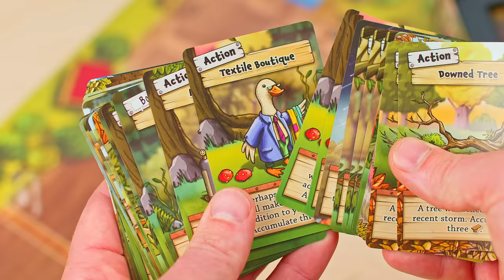Ultimate Treehouse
Can you build the ultimate treehouse?

You are the leader of a critter construction crew and your goal is to build the most awesomest, most amazing, most ultimate treehouse in all the forest.

Play action cards to collect materials and give yourself advantages, then spend materials to build exciting additions to your treehouse.

Add the essentials, like doorways, windows, and a ladder. Make it liveable with a stove and a hammock. And don't forget to make it FUN with a swing, an observation deck, a slide, and even a zipline!

But plan carefully... Some additions are worth more Victory Points than others, and inclement weather could ruin everything.

Whoever can think ahead, prepare for the worst, and accumulate the most Victory Points by the end of the last day wins the game!

Easy to learn yet thick with strategy, Ultimate Treehouse is an engaging adventure the whole family will enjoy.

A whimsical resource management and tile placement game
Encourages planning, problem-solving, strategy skills
Play action cards to collect materials and give yourself advantages
Spend materials to build additions to your treehouse
Beware of inclement weather - it could ruin your plans!
Some treehouse additions are worth more than others - build wisely!
The player with the most Victory Points by the end of the last day wins the game!
Includes 129 hand-illustrated game cards, 4 player persona cards, 75 wooden resource tokens, first player token, console board, 4 neoprene player mats
Detailed game rules and instructions included
Players: 2 to 4
Age range: 8+
Duration: 45 to 60 minutes
Published by Fat Brain Toy Co.
Created by Kate Hunt
Artwork by Tristam Rossin